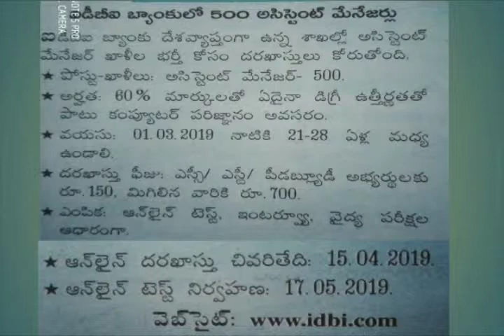ఐడిబిఐ అసిస్టెంట్ మేనేజర్ పోస్టులు నోటిఫికేషన్ 2019పూర్తి వివరాలు